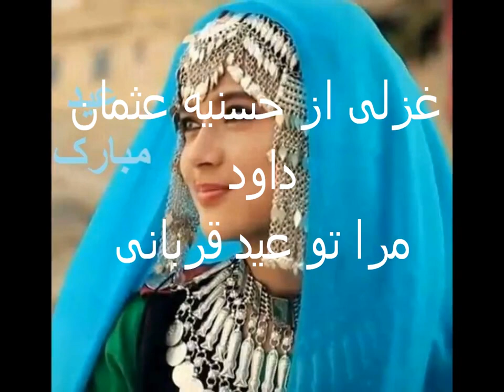زیبا ترین شعر خانم حسنیه عثمان داود شاید بار اول میشنوید